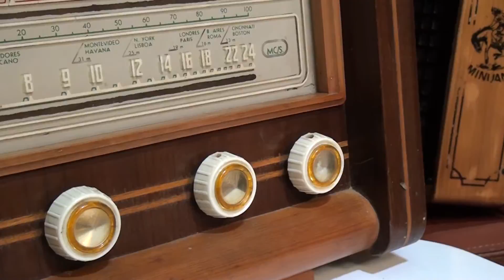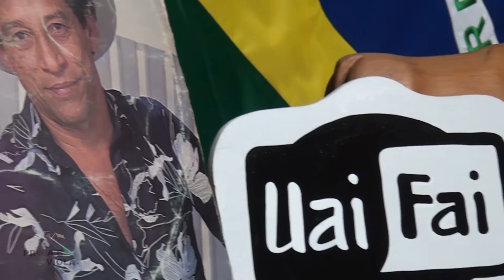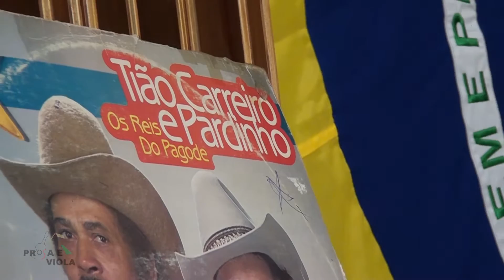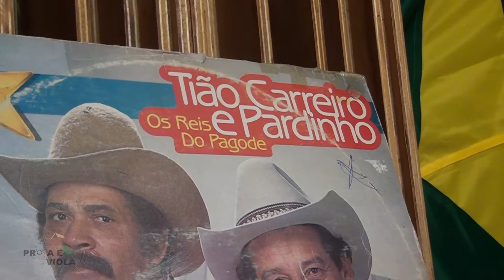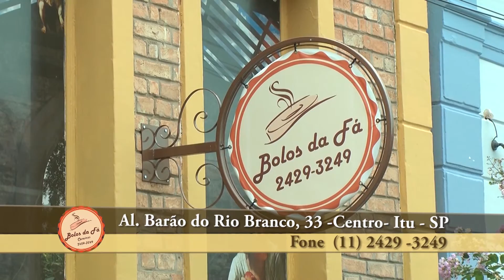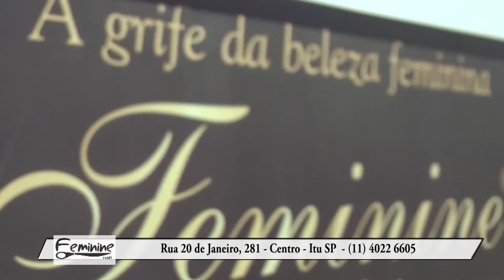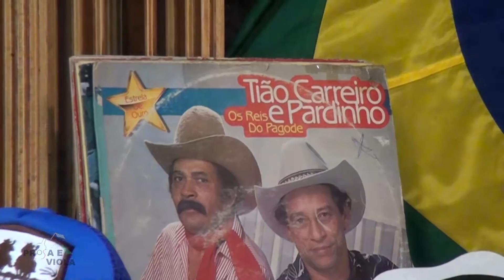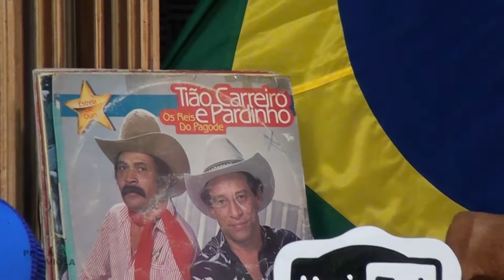Prosa & Viola - Carreiro e Pardinho Filho